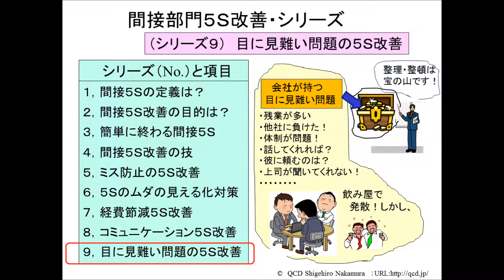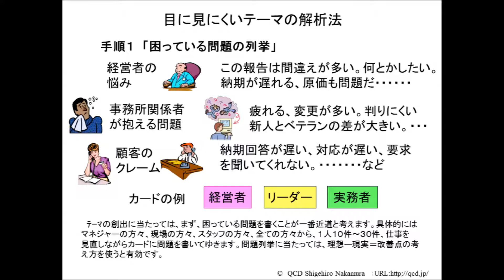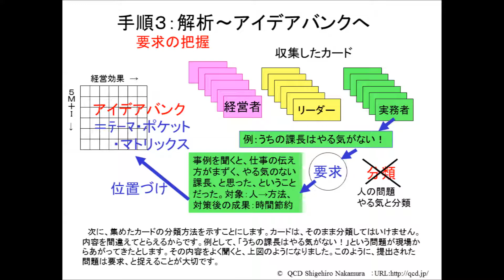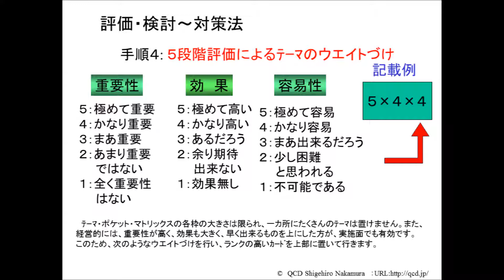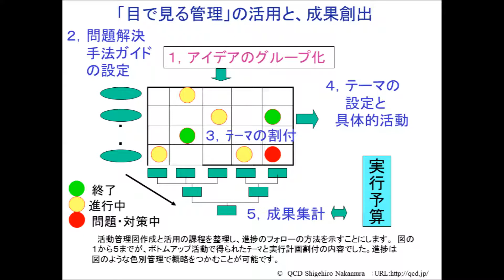間接部門５Ｓ改善シリーズ９ 「目に見難い問題の５Ｓ改善」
５S改善は経営課題や予算に組み込んで、経営と一体化させた取り組みが必要です。そうしないと、実務と離れた別枠の活動になり、関係者も本気で取り組む対象でなくなるためです。この意味で、個々の活動や
改善を経営直結型で見える化する手法の活用をお勧めしたいと思います（このシリーズはOnDeCoシリーズのPR版ですが、手法の詳細はOnDeCoへ！）。